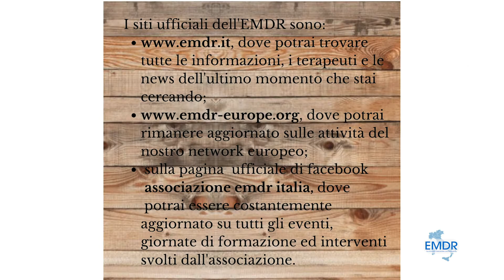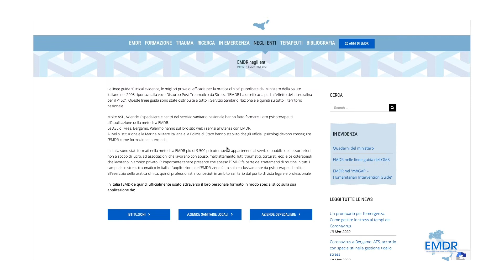I. Fernandez parla di covid-19 - CONTATTARE EMDR